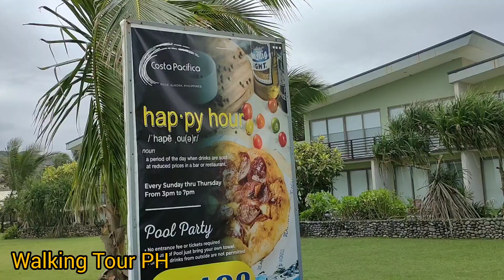Costa Pacifica Resort / Baler Aurora / Philippines